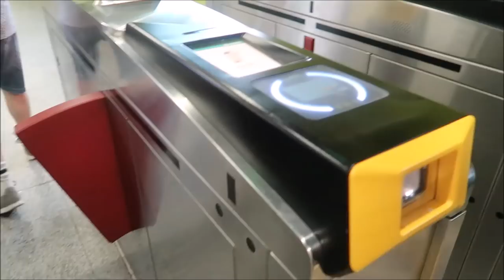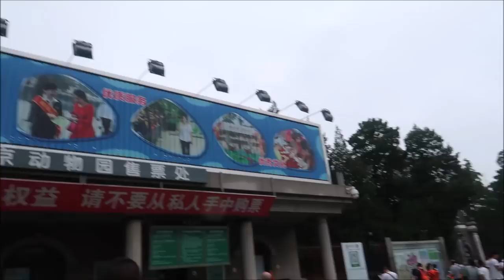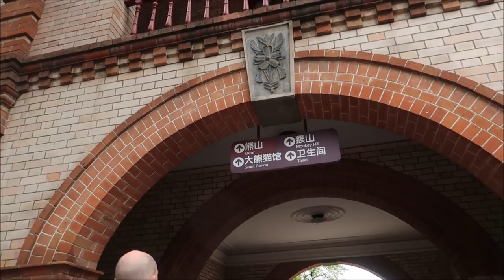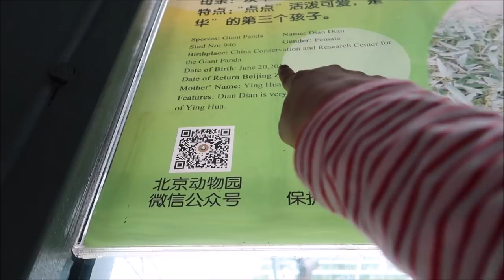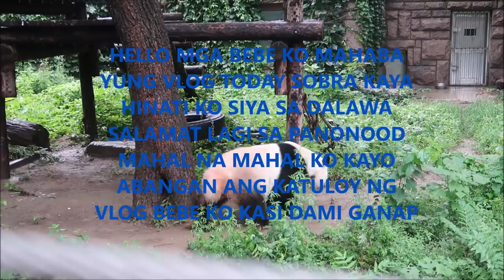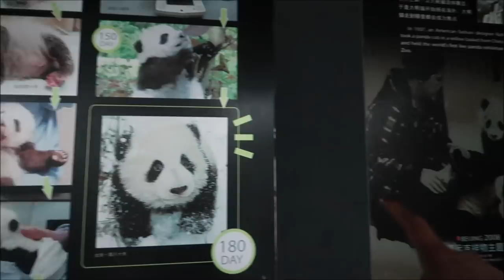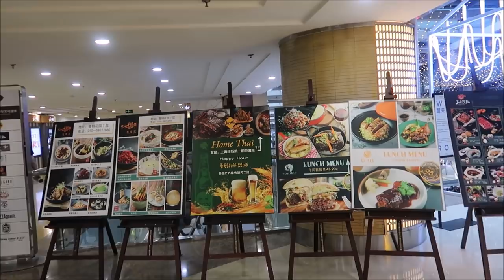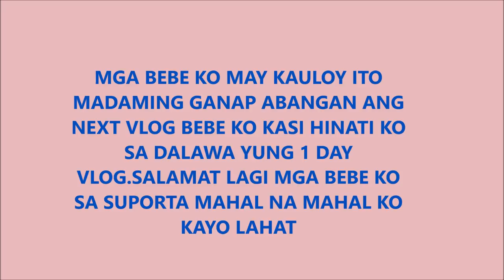MAY IMEET TAYO SA CHINA/PINKSLOVERS